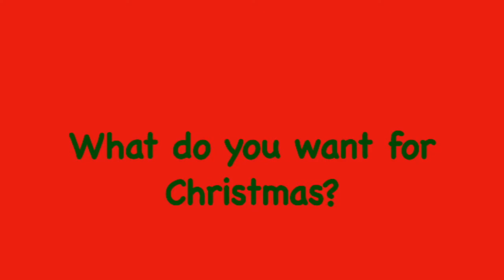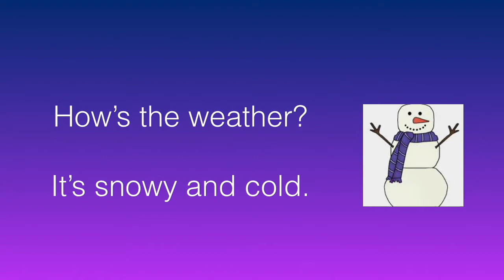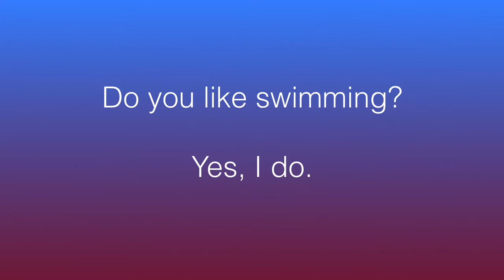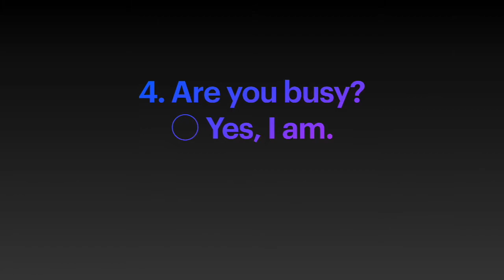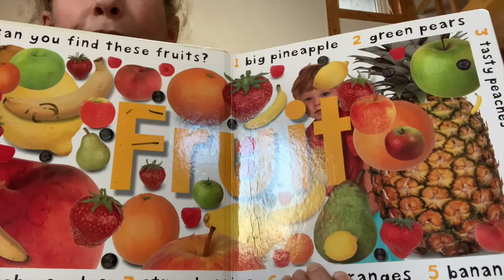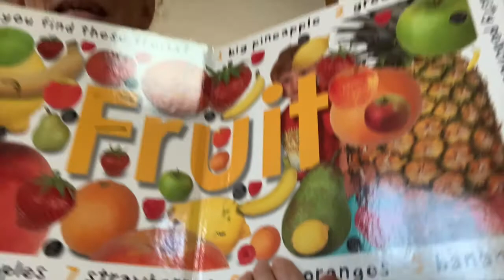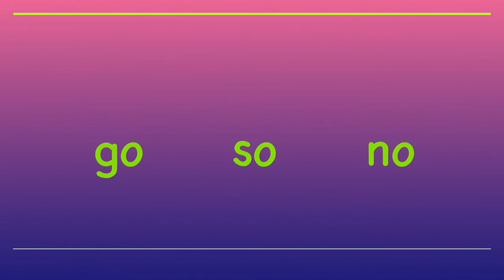Royal kids big kids 12/11